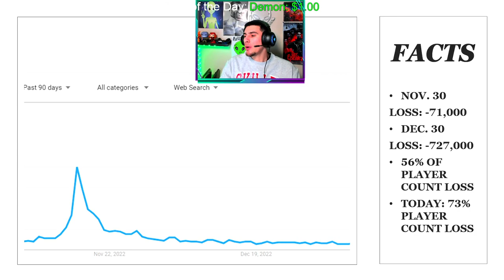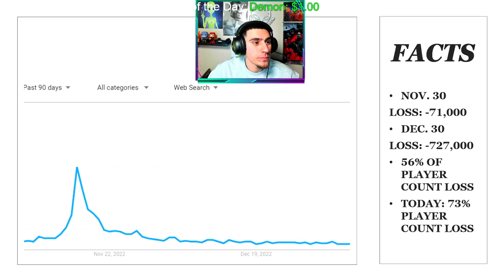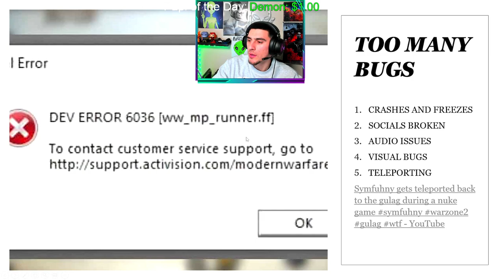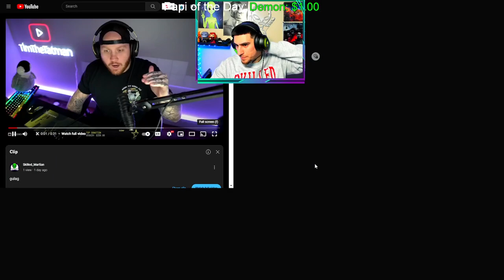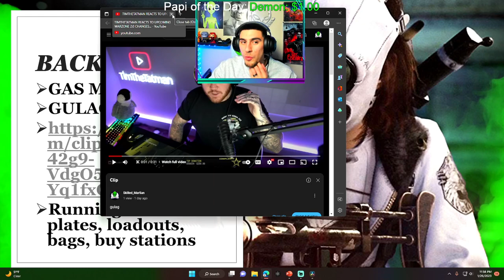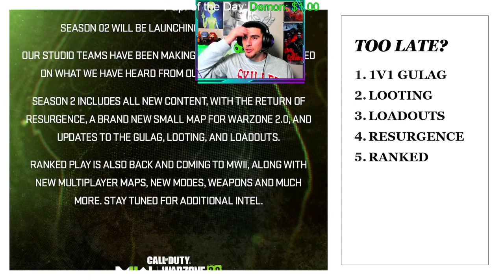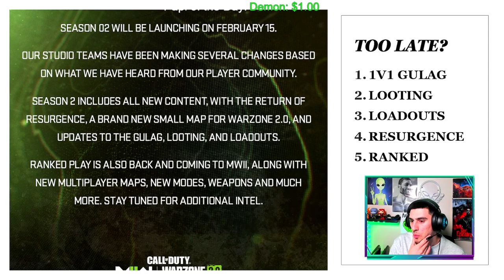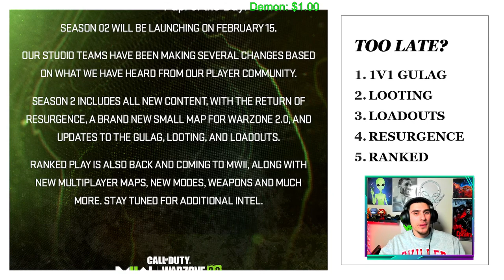4 REASONS why Warzone 2 is DEAD! Can Season 2 Save it? (Rant)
4 REASONS why Warzone 2 is DEAD! Can Season 2 Save it? (Rant)
Are you a fan of Warzone 2 but feeling disappointed with the current state of the game? In this video, we explore 4 reasons why Warzone 2 may be considered "dead" by some players. But is all hope lost? We also discuss whether or not the upcoming Warzone 2 Season 2 update has the potential to save the game. These are the four reasons warzone 2 is dead, so join us for a candid and honest rant about one of the most popular FPS games from Call of Duty.